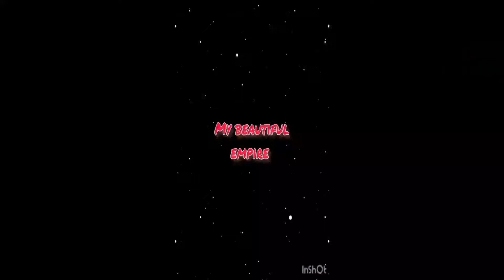hazarduari murshidabad hazarduari inside hazarduari palace hazarduari palace history in bengali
murshidabad hazarduari dikhao   murshidabad  hajarduari palace    murshidabad hazarduari history

hazarduari murshidabad murshidabad hazarduari murshidabad hazarduari dikhao hazarduari video hazarduari 2023

Hajarduari palace museum tour ।। Imambara and bachchabali kaman of murshidabad

My beautiful emipre
Hazarduari murshidabad
Barhampur City
Hazarduari
Lalbag
Murshidabad hazarduari
Murshidabd